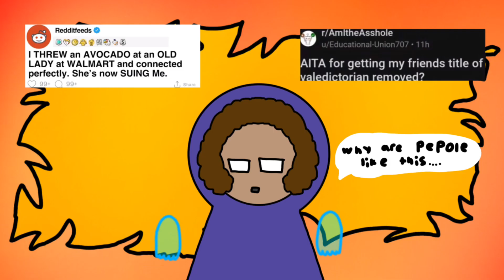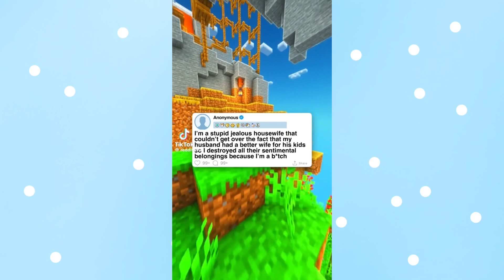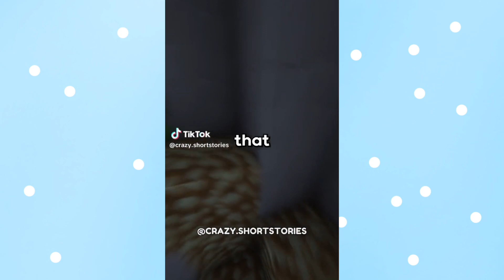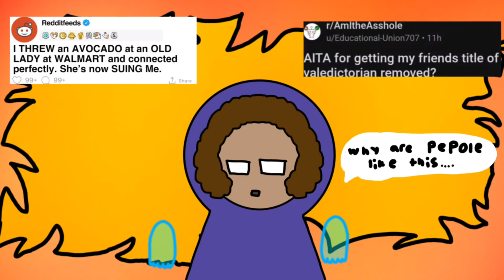YES YOU ARE TA pt.2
All of the videos are on TikTok and the￼ usernames are in the video.